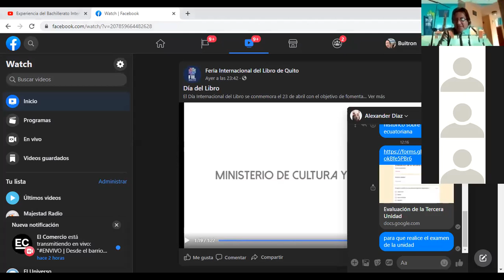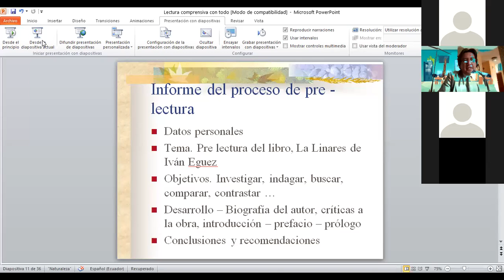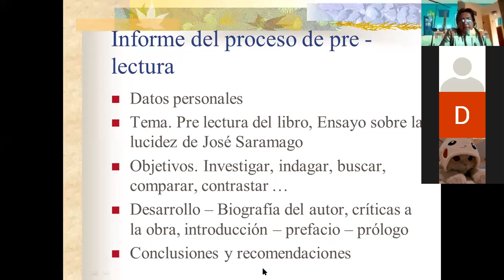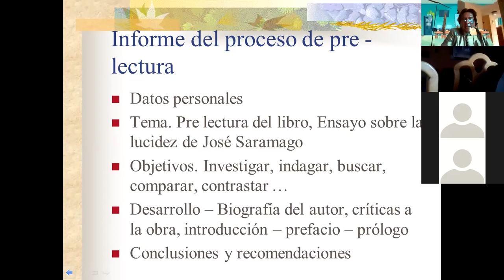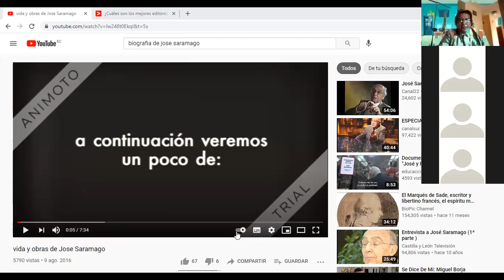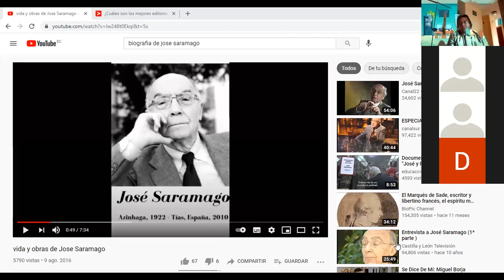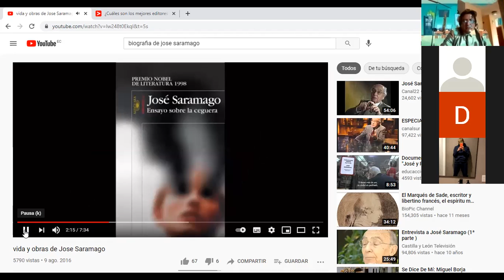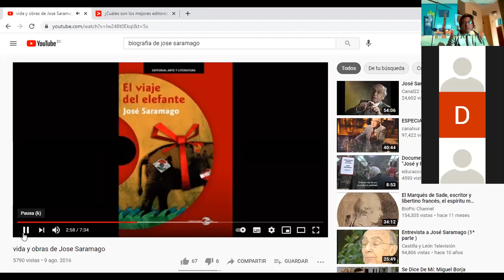informe de prelectura, José Saramago y Ensayo sobre la lucidez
segundo de bachillerato primera parte